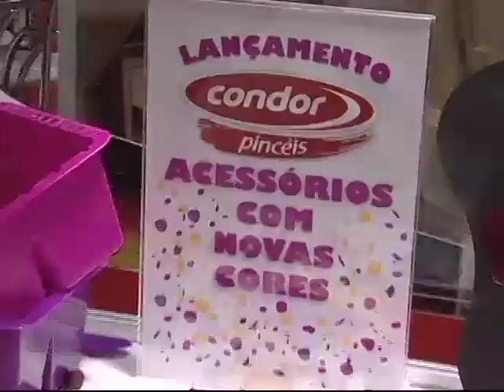ARTE BRASIL - ANA MARIA GUIMARÃES - PINTURA ABSTRATA (11/08/2011)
Professora: ANA MARIA GUIMARÃES
Aula: PINTURA ABSTRATA COM ESPÁTULA
Exibição: 11/08/2011